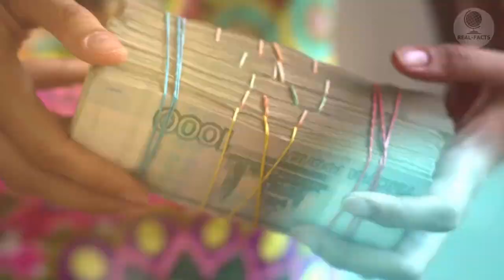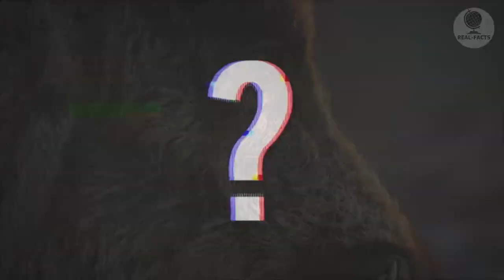The wild boar hunted people and they were shocked when they found out the reason